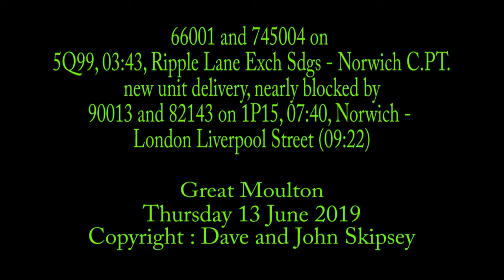66001 & 745004 on 5Q99, 03:43, Ripple Lane - Norwich & 90013/82143 on 1P15, 07:40, Nrw - London LSt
66001 and 745004 on 5Q99, 03:43, Ripple Lane Exch Sdgs - Norwich C.PT. T.&R.S.M.D (08:23) - new unit delivery
and
90013 and 82143 on 1P15, 07:40, Norwich - London Liverpool Street (09:22)
Eccles Road